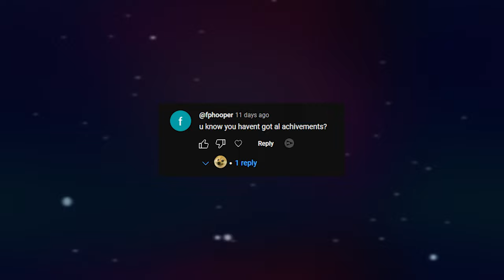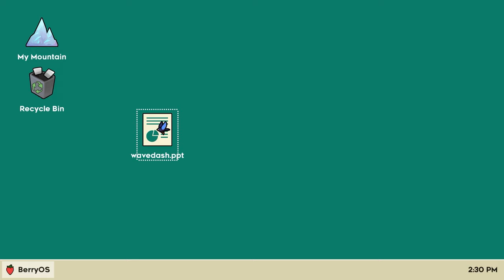I Died 4,079 Times Attempting This Challenge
It really is the Celeste of platformers

Undertale - sans.
Lud and Schlatt - We Shop Song
Street Fighter 5 - Ken's Theme
Doom 2016 - Rip and Tear
Jak X - Whiplash (Bass Boosted)
Celeste - Fear of the Unknown
Phoenix Wright Ace Attorney - Questioning - Allegro 2001
Furi - Waveshaper - A Monster
Undertale - Death By Glamour
Undertale - Home